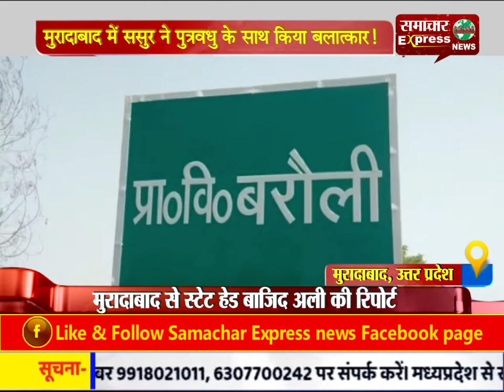मुरादाबाद में ससुर ने पुत्रवधु के साथ किया बलात्कार!